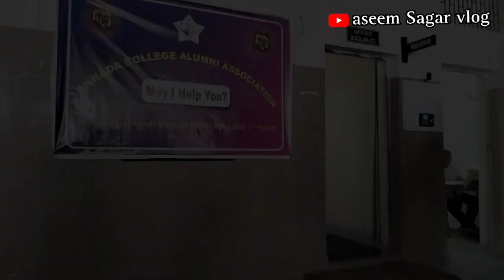full fun 😂 blog on final last exam day// फाइनल परीक्षा अंतिम दिन मस्ती ब्लॉगिंग@aseemsagar2190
full fun blog on final last exam day//

 फाइनल परीक्षा अंतिम दिन मस्ती ब्लॉगिंग‎